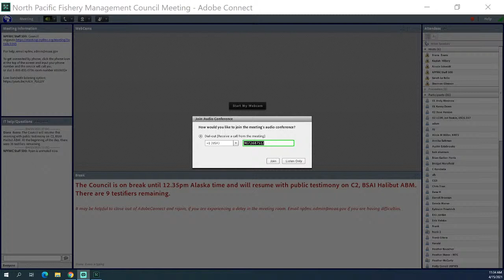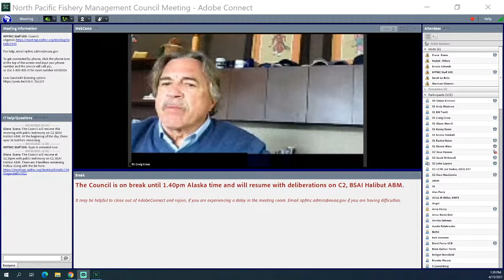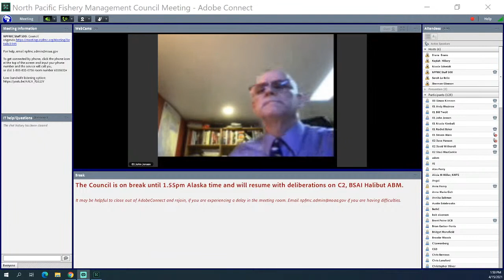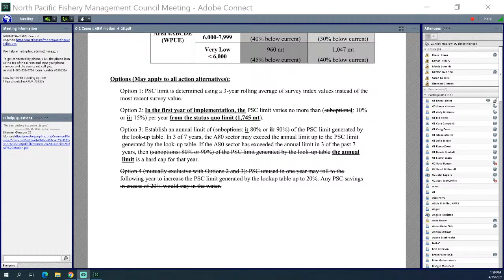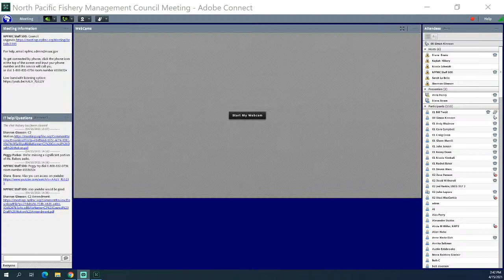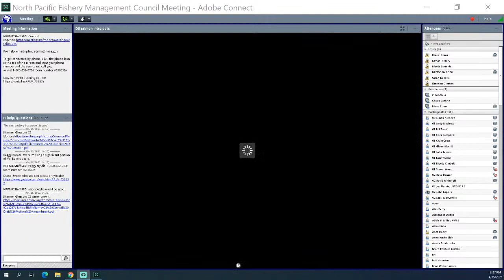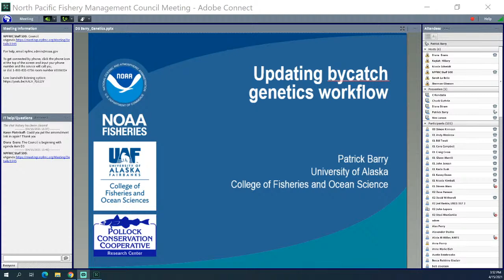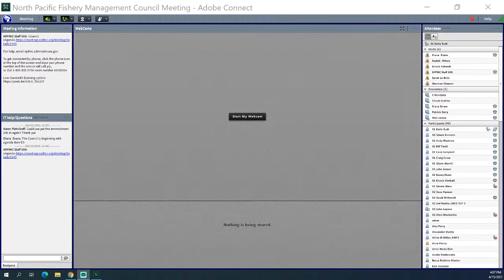NPFMC 254th Meeting Day 4 - April 15, 2021